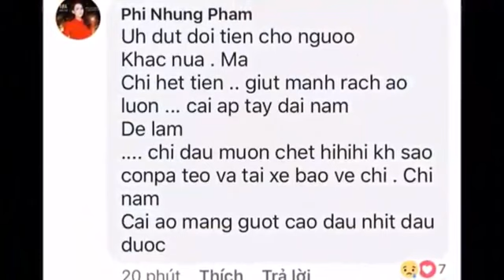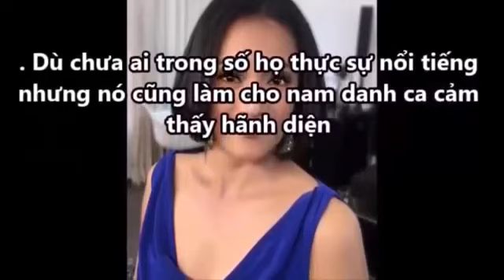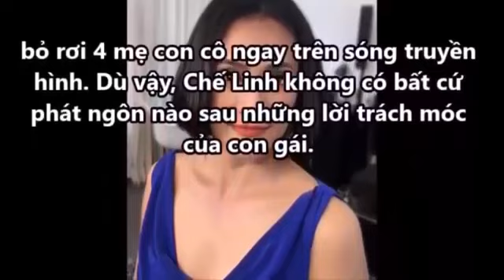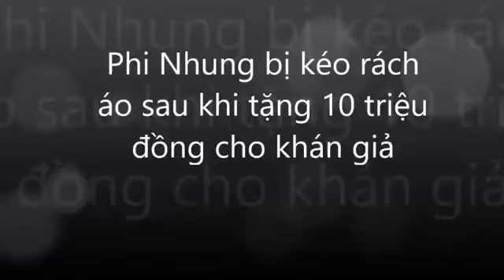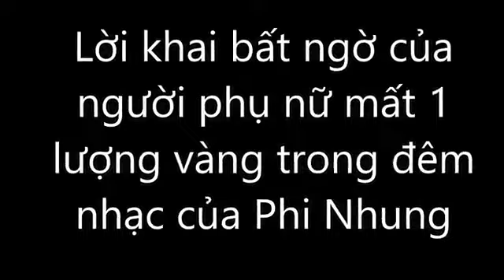Người mất 1 cây vàng trong đêm nhạc có Phi Nhung bất ngờ lên tiếng [Tin tức Hằng Ngày]